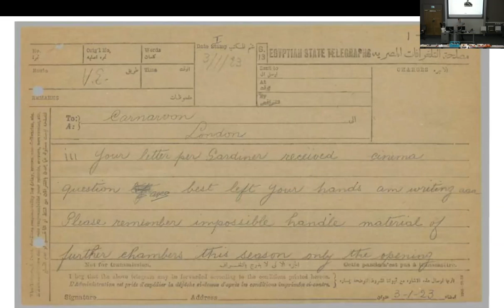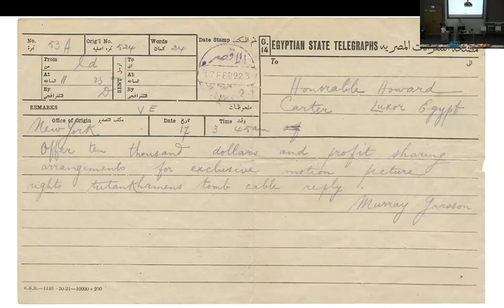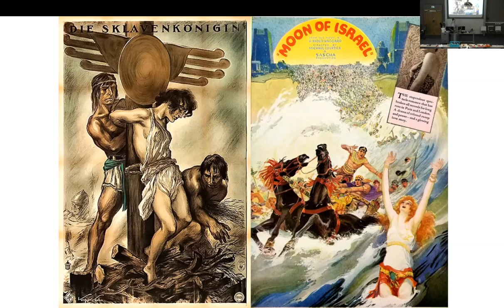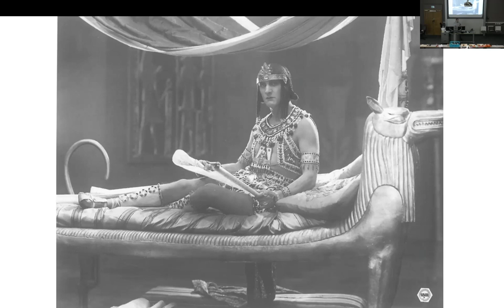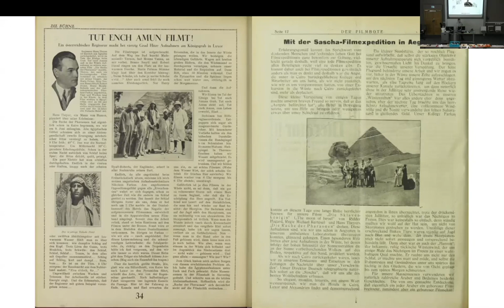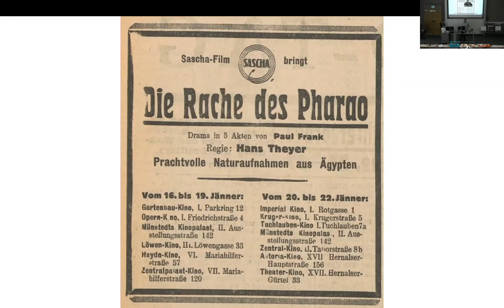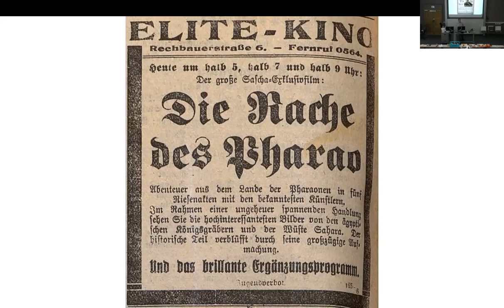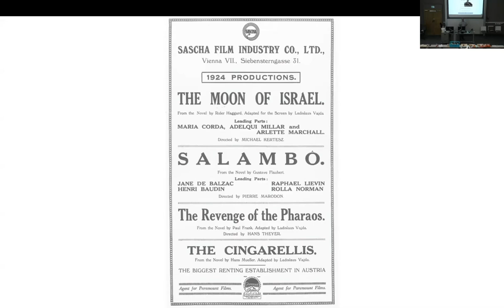Revenge of the Pharaohs: The lost 1924 film biography of Howard Carter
A presentation delivered by Daniel Rafaelic (University of Zagreb) at Performing Tutankhamun: One Hundred Years of Retellings.

The year 2022 marks the centenary of the discovery of the tomb of Tutankhamun, unearthed by a team of Egyptian excavators led by Howard Carter and financed by the fifth Earl of Carnarvon. In the hundred years that followed, in what ways have media and performance contributed to the retelling and reshaping of this historic moment and the discovery’s cultural aftermath? Whose voices have been amplified, and whose marginalised? Where has historical accuracy given way to creative license? What audiences have been catered to, and what does this tell us about the ways in which Egyptology is ‘consumed’?